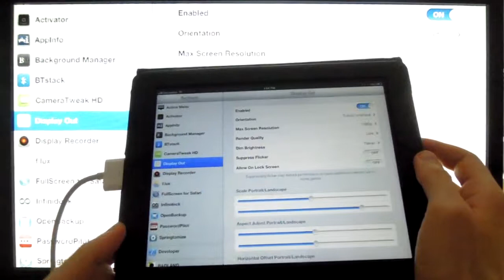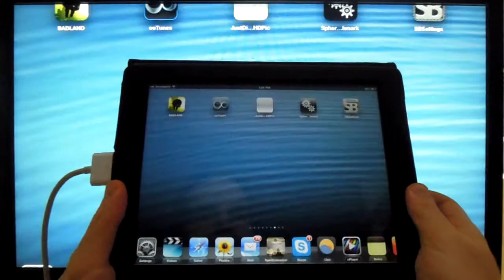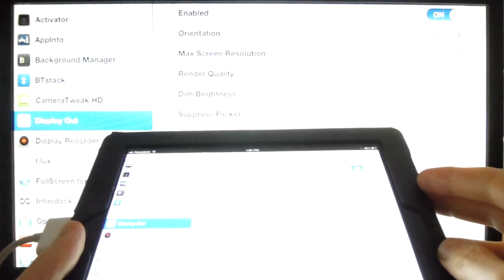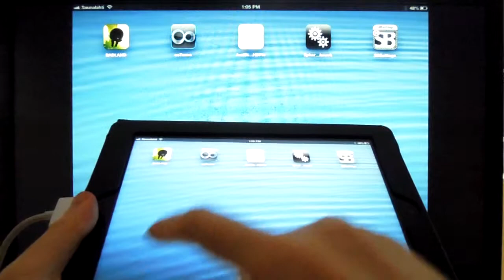Displayout VGA DRM 2